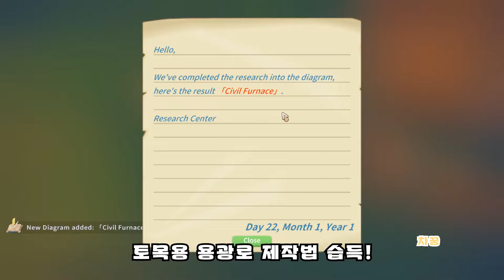[차꿍] 마이 타임 앳 포샤 [S01.E022] 봄 22일 (위험한 폐허 2) - 마르스의 생선 스튜 (My Time At Portia)